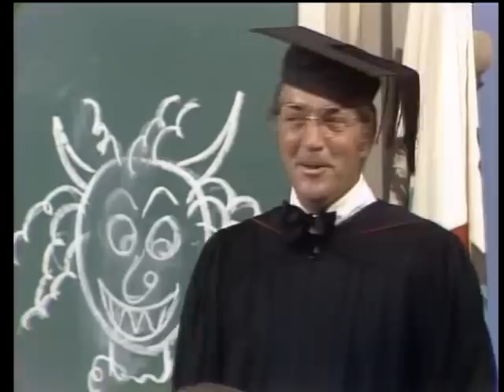Dean Martin & the Kids - The Classroom